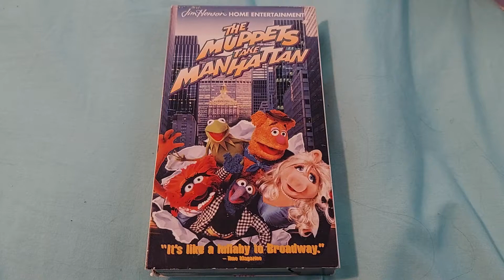The Muppets: Take Manhattan 1999 VHS Overview